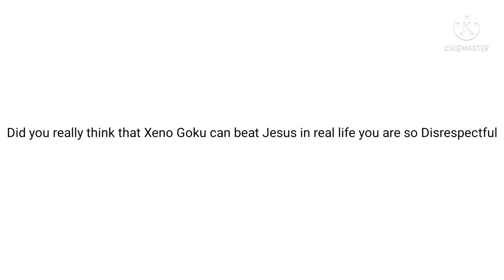Message to chronoshit